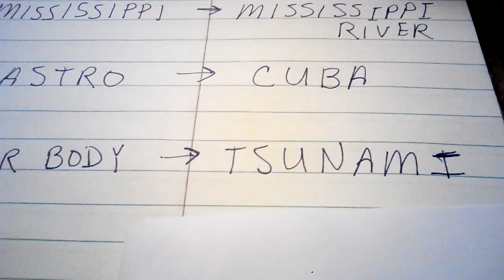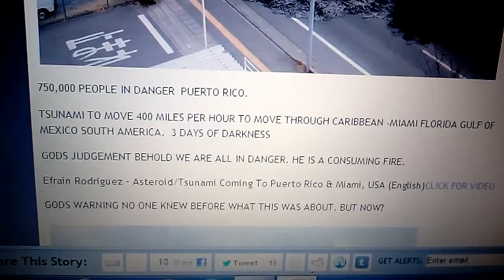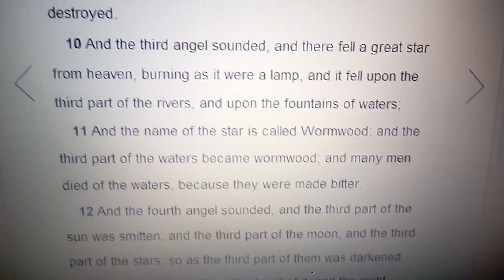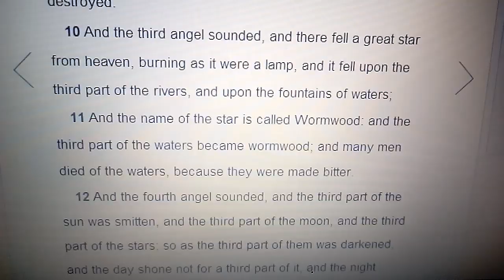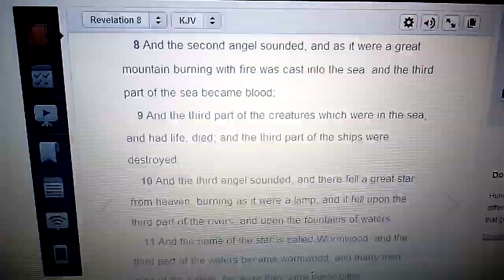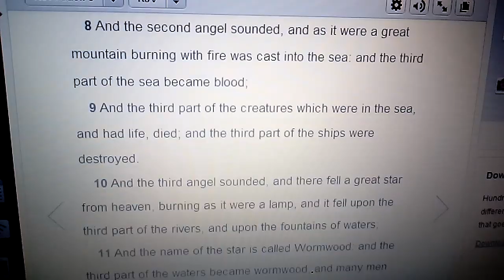Vision from Jesus, Puerto Rico, January 23, 2014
A person asked me if the asteroid will be the cause of the monetary system falling.  The following is my response -
I don't see the monetary system collapsing because of the asteroid hit on Puerto Rico.  Just recently, on the news, they said that the ATM software is hackable and could be in danger.  This is what they want people to believe.  This is another excuse to get rid of ATMs and start bringing in the B I T C O I N  and R F I D ch i p.  Still, if there's a mass flooding of the US, we have to think that cash on hand will be very necessary, or food cans for one month may be necessary.  The reason is, all power will be off, the cities will work hard to put the power back on, but there will be no power at supermarkets, no power at banks.  Even if people wanted to use their credit card or go to an ATM to get money, they won't be able to use it until power returns and the computers are usable again.  Woah, the computers may not be usable if they were under water.  We  better have tons of water and cans. In West Virginia, a man said that he was on his 3rd day and finally received water from FEMA.  Lastly, I remember the tsunami at Japan, it took their houses and moved them across the land and the same will probably happen again. I will pray that the Bride is taken before this.

Here are videos from another of God's messengers.